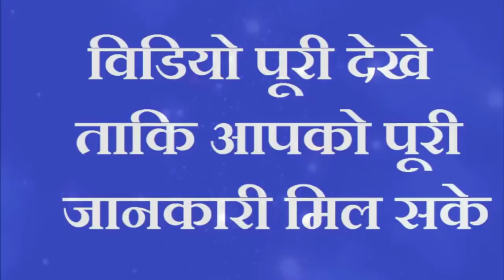दिवाली 2021 चुपके से यहां जला दें चौमुखा दीपक 24 घंटे में देखे चमत्कार